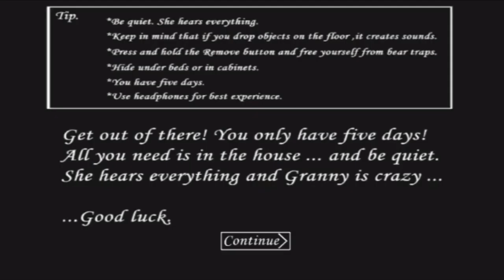I complete Granny Chapter 1 || Granny The horror 😱 gameplay video 🫣 || with car 🚗 scape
scary horror gameplay video
Granny is Captain Underpants
CNew UpDate Garten of BanBan Chapt...
Granny vs Roblox DOORS vs Grandpa - f..
THE TWINS SPEED RUN VWITH GRANNY...
Psychopath Hunt Chapter Two Helicopt...
#.94 Granny Chapter one | Granny 1 ...
Baldi's Basics in Education and Learnin..
Miss T Army Clones in Nick & Tani: Fun...
Granny
Granny Two The Horror Gameplay Gren...
Happy Birthday Channel :)) Funny Horro..
Going Balls vs Join & Clash NEW UPDA..
Subway Surfers Buenos Aires 2023 -Tr..
Granny vs Skibidi Toilet (part 1)► funny...
Granny (BMP) Slendrina's Husband Mo.
ALL NEIGHBOR ANIMATIONS-HELLO N..
Slendrina The Cellar 3 PC Full Gameplay
Granny: Granny's House In Lego Mode!
I complete granny3 train escape
Mythila Granny's Sister Horror Game - F..
Granny 4 Minecraft A12 Fanmade Tutori..
14 July 2023
Granny Visit Peppa's House - Granny F.
Angelene & Nosferatu VS. Granny & Gra..
I Made A Portal To The GRANNY CHAP...
Granny is Lamput
Wednesday granny car escape full part 2
GRANNY KA BADLAA | HORROR GAME...
Granny 10 min escape challenge, T 10..
Gameplay de big fat neighbor pero esta...
Granny Chapter 1 ||l got shotgun and I...
SLENDRINA: THE CELLAR ► SHUNCHA...
Chucky tries asmr...
Granny chapter 1 indonesia!kabur lewat...
Granny 1.8 - Extreme Mode with Slendri...
Scary Teacher 3D vs Squid Game Explo...
Granny Chapter Two,ln The Dead 2,Dud..
Funny Moments *lce Scream* and *Fun..
ANGEL ANGELAC vs DEVIL ANGELA...
I Play Game:The Baby In Yellow,Daeth P.
Granny, Grandpa vs *floor is lava* - funn..
Granny 4, Mr Meat 2, Psychopath Hunt..
MENTOS AND COKE PRANK!! - Hello Ne...
Greatest Helicopter scape Granny
Scary teacher 3d | level 13-14 Walkthrou..
Slendrina The Cellar (Free) - Ganmeplay.